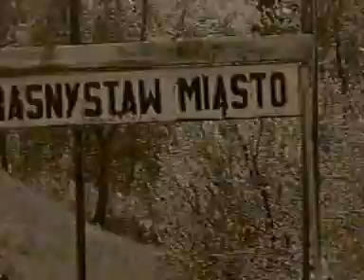Krasnystaw Miasto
film amatorski ..kol czarno biały rok prod 2001 r